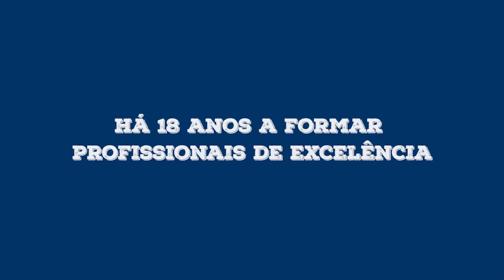Formandos de Excelência ACB | Rui Cardoso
A Associação Comercial de Braga deu ao Rui Cardoso todas as bases necessárias para ser um excelente chef de cozinha. Hoje, trabalha no Restaurante Cabaret Voltaire e tem outros projetos na mesma área.
Um formando de excelência que é o exemplo que precisas para seguir os teus sonhos! Não percas a oportunidade de te inscreveres num dos nossos cursos:

- Técnico de Mecatrónica Automóvel
- Técnico de Restaurante-Bar
- Técnico de Cozinha-Pastelaria
- Técnico de Informática